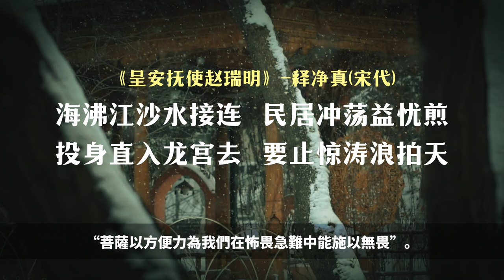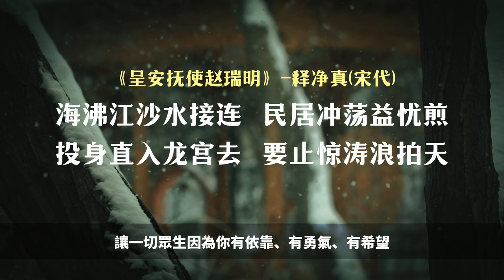以生命书写的佛教诗词，华严僧人 的无畏精神与佛教大悲，《呈安抚赵瑞明》-释净真【13/13佛教诗词】